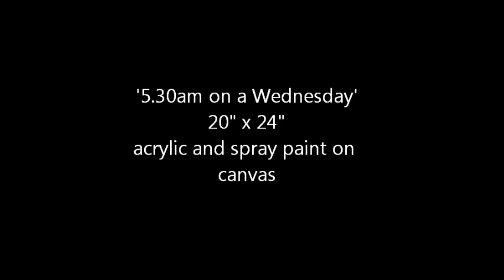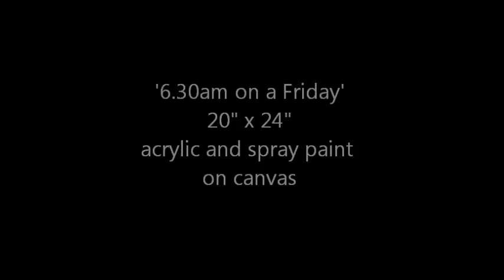January February, 2015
Another timelapse of two paintings I completed earlier this year.

'5.30am on a Wednesday' 20"x24"
'6.30am on a Thursday' 20"x24"